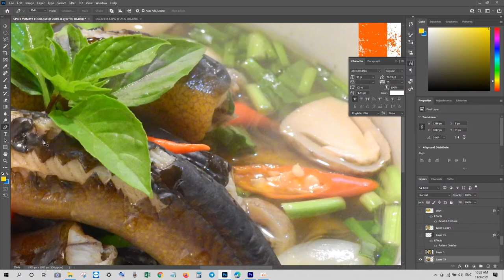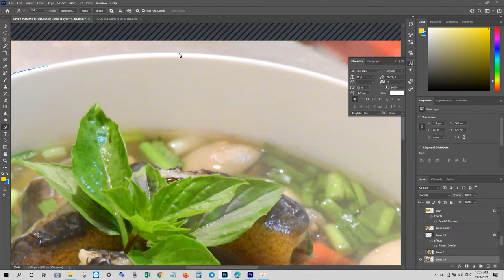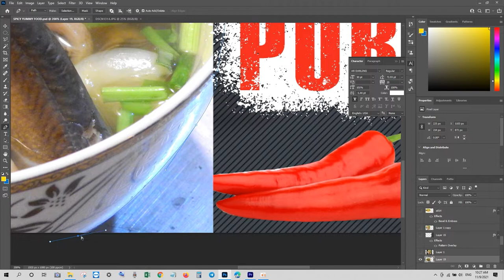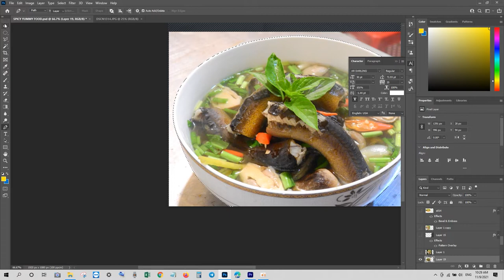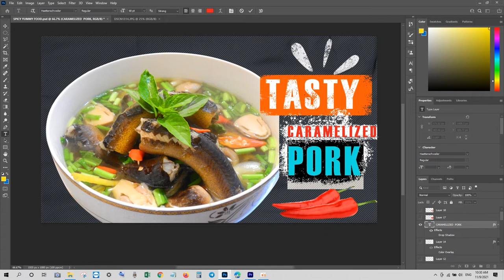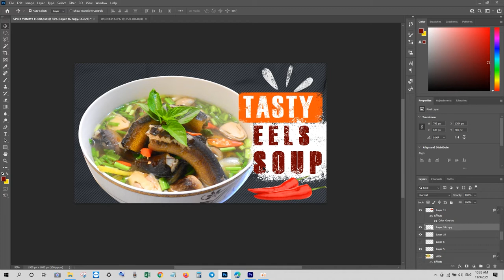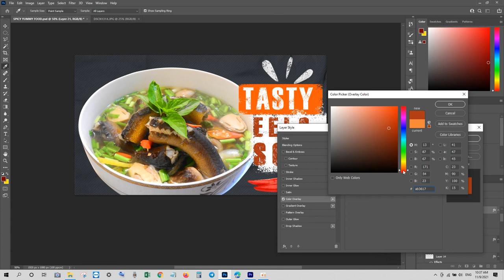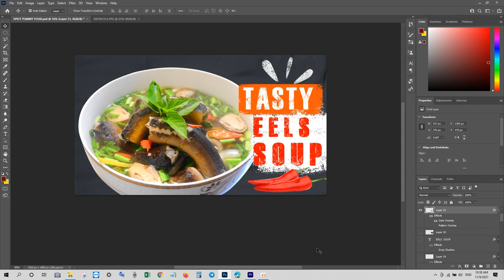Design Logo menu Promotion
Welcome to MC Devith Channel!
MC Devith  is pleased to share news on YouTube.
We hope you enjoy and continue to support us.